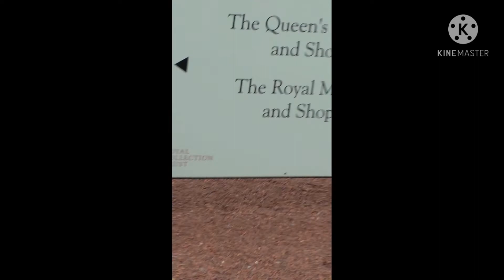5 février 2021englizen engobnat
mon séjour a londre